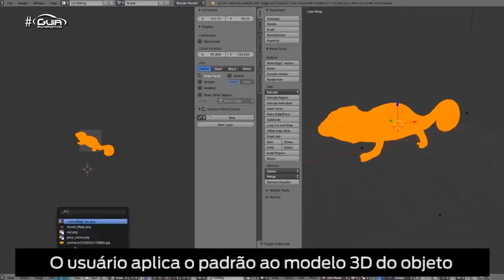Que tal ter um carro camaleão? | Curiosidades - 10/11/2019